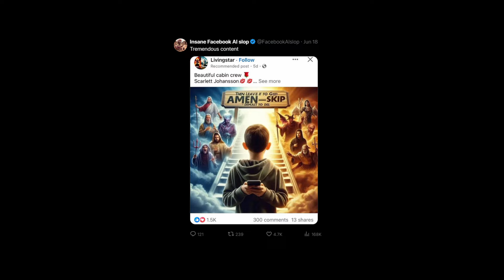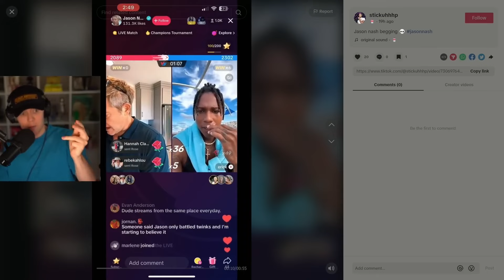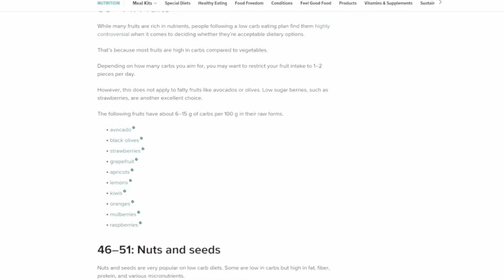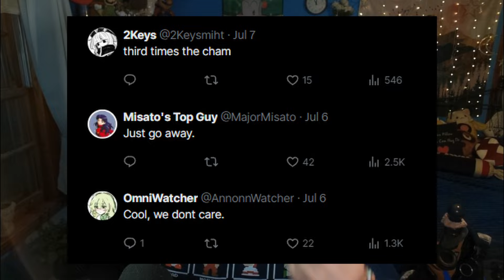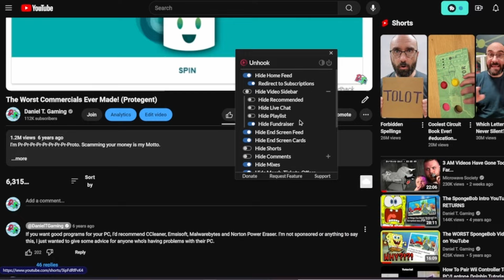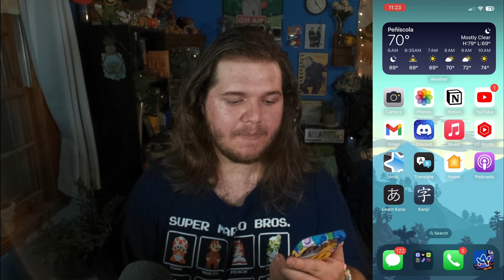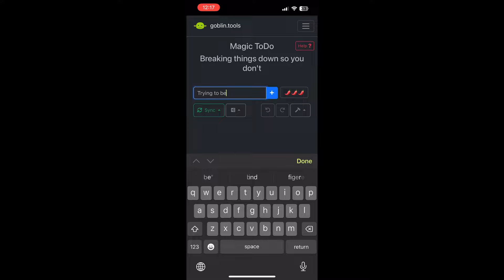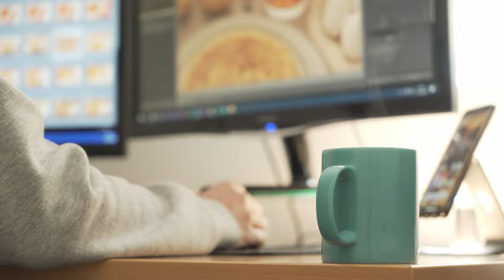The Changes I Made To My Life | 2024 Log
Life has honestly been getting rough for me, with my weight, my excessive use of social media, more time than EVER on my phone, etc. And while I don't want to sound like a boomer because these things are really great & very important to my life, I do feel like my time ON them has been too far for me. So for today's video, I will be going over everything I've been doing to change all of that. This isn't gonna be a bullshit guru video about how to improve life & become a demigod, rather a person who simply found things that were helpful to me.